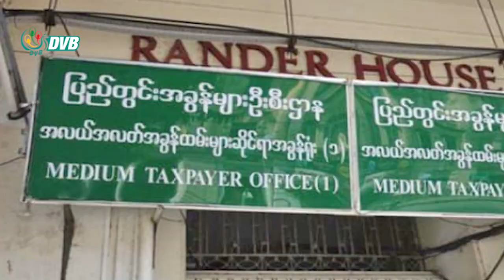DVB Digital မနက် ၇ နာရီ သတင်း (၆ ရက် ဇွန်လ ၂၀၂၃)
- ပန်းဆိုးတန်း အကောက်ခွန်ဦးစီးမှူးရုံး ဗုံးပေါက်၊ ဒုဦးစီးမှူး အပါအဝင် ၅ ဦးဒဏ်ရာရ။
- ဟားခါးထန်တလန်ကြား တိုက်ပွဲအတွင်း စစ်တပ်ဘက်က ၆၀ ဝန်းကျင်အထိ ကျဆုံး။